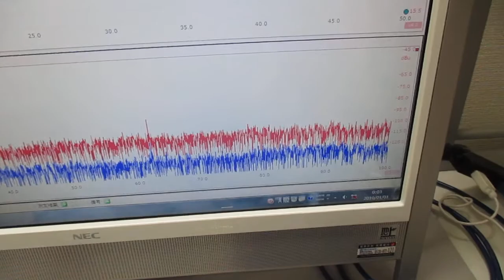超音波発振制御プローブの製造技術（オリジナル超音波検査） ultrasonic-labo